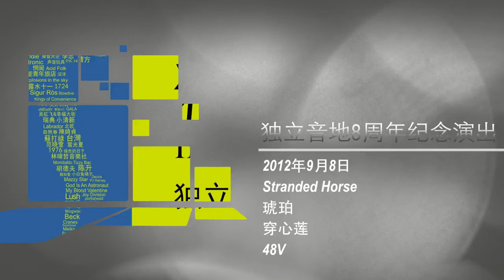Andrographis - From Houshayu to Wangjing -8th Anniversary Show of IndieChina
As the major indie music website,IndieChina started in September 2004. We started to post information about rock music (news, interviews, comments, reviews, as well as authorized downloads.) also organized shows (locally in Beijing and nationwide tours) and we also offered services to music lovers to build websites, produce and promote records and arrange shows.This show was IndieChina's 8th Anniversary.contact us by Tutu.